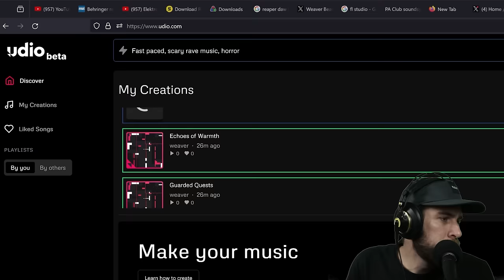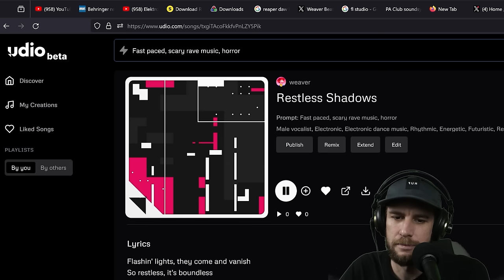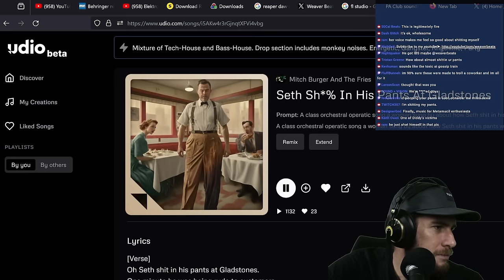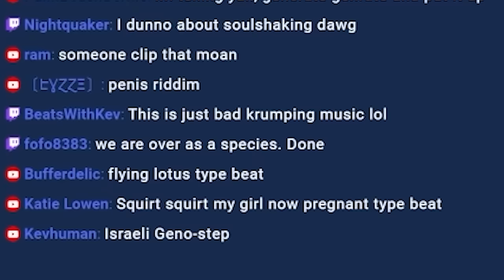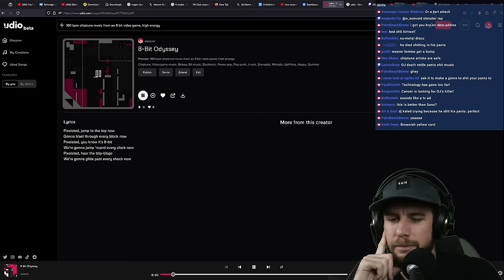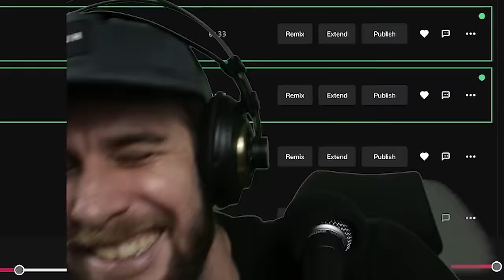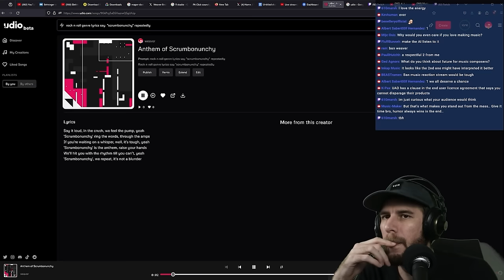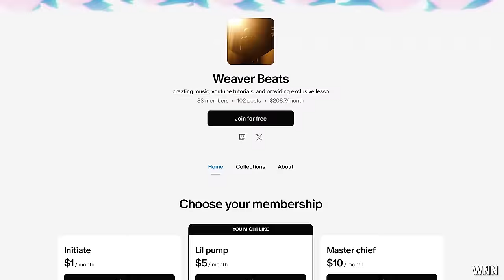This Technology Has Music Producers Freaking Out